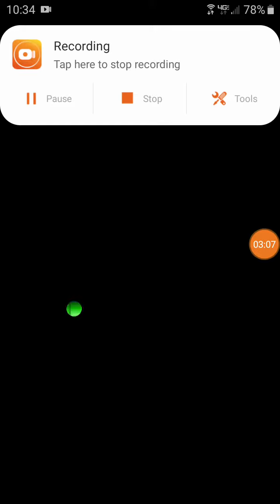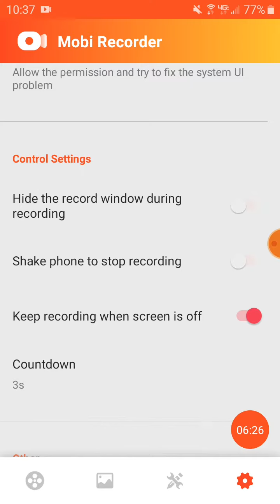MARIO GETTIN THE PUH TONIGHT(Super Mario Run)(#02)